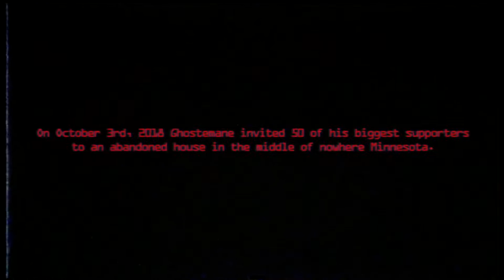GHOSTEMANE - FLESH ||「ПЕРЕВОД」「RUS SUB」